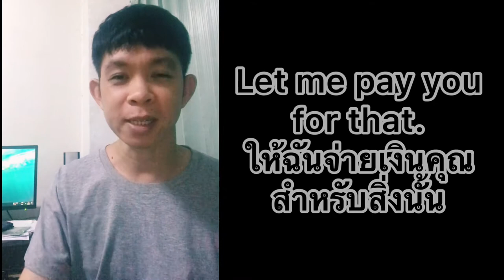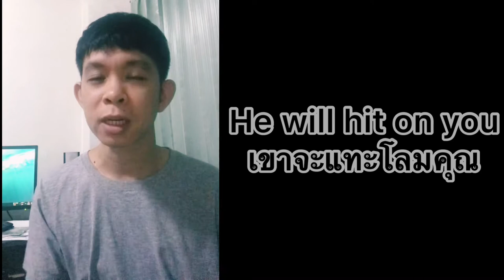อังกฤษติดเรท | EP. 02 | 2 Broke Girls สำนวนจิกกัด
อังกฤษติดเรท เนื้อหาแนว 18+
ศัพท์ สแลง สำนวน และประโยคตัวอย่าง
Inspiring Series: 2 Broke Girls (S01E01)
Created by: Michael Patrick King and Whitney Cummings
Original Network: CBS

ติดต่อพี่ภู วีรวิชญ์
Line: phutonize